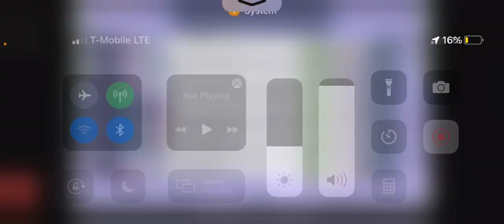Always be yourself guys!❤️